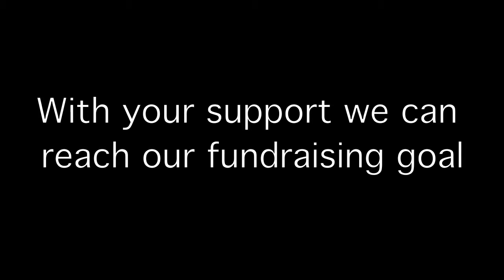Might As Well IndieGogo Campaign Video